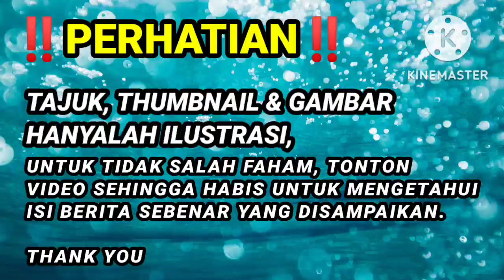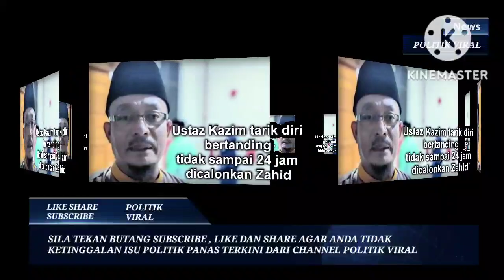TAMPARAN BESAR BUAT ZAHID !! KURANG 12 UMUM CALON BN PRU-15, SATU-PERSATU CALON UMUM UNDUR DIRI !?